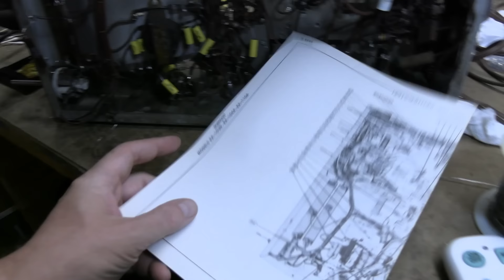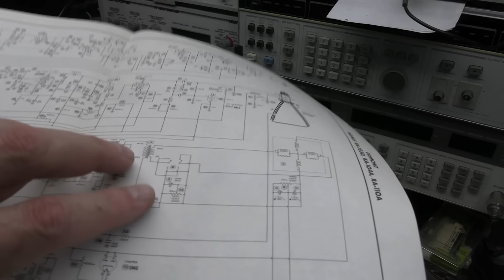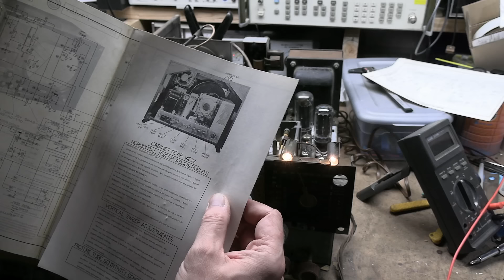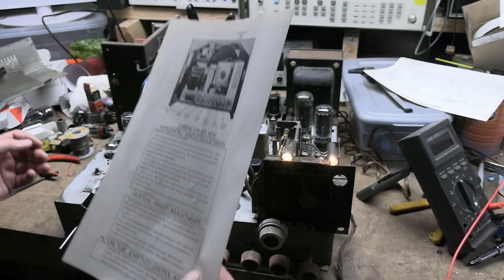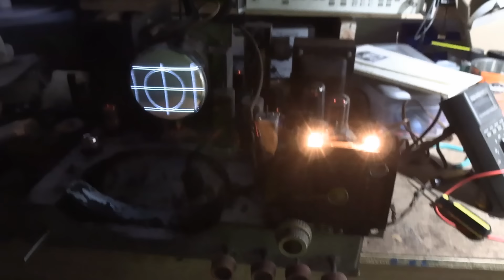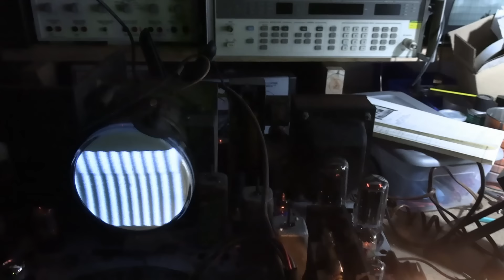Dumont RA-103D "Rumson" p03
Yes, after a loooong break, back on the Dumont.  Power up around the 21 minute mark.
This channel is made possible by the generous support of viewers and Patrons.